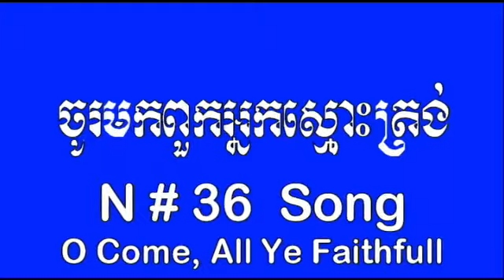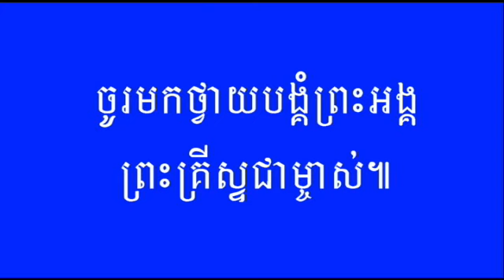Khmer Christian Song N# 36 Hymns Song Karaoke.